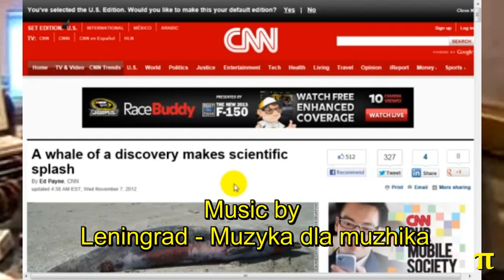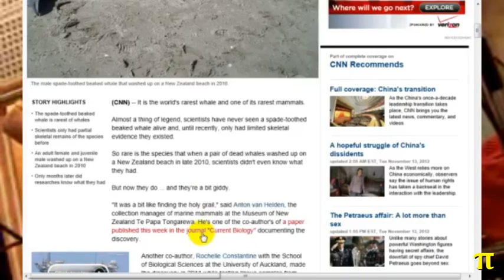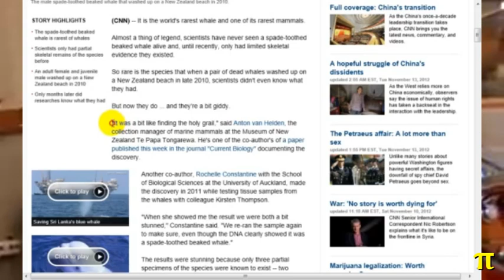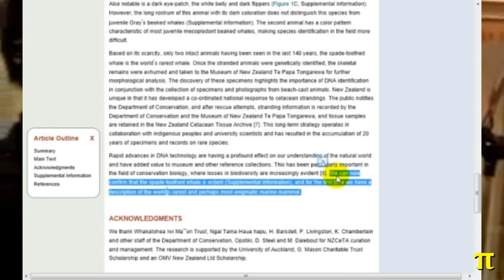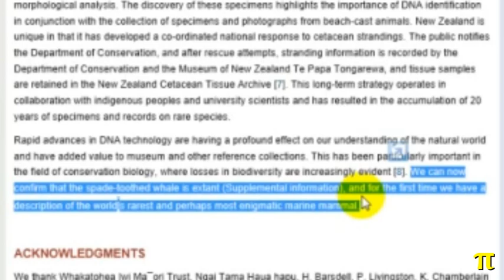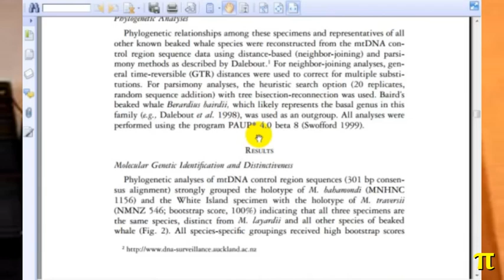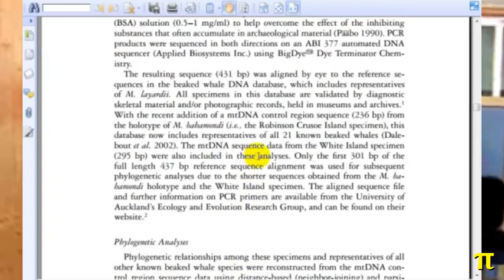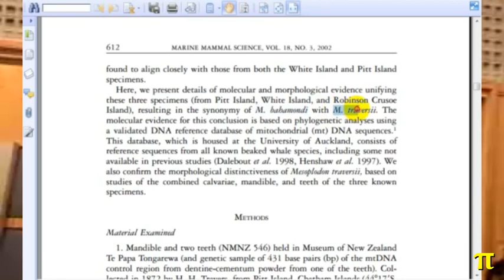The Seven NephilimFree Beaked Whale Deceits Lies and Tricks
NephilimFree uses a newly scientific defined SPECIES of Beaked Whale to work his magical wonders of deceit. His video IS FILLED with lies and errors. And I present them to you here, DEBUNKING his video, showing you NephilimFree has got absolutely no idea what he is talking about.

Infact, NephilimFree's lies are so clear and open,... that I do not even need a scientific degree to debunk him. That is how easy and STUPID his lies are.

The link to the article on the Current Biology website Nephi used 'The world's rarest whale':

A link to a WIKI page showing that atleast 21 KNOWN species of Beaked Whales currently are known to science,... unlike Nephi who want you to think no species existed before his video:

A link to a WIKI page explaining the current accepted determination for the word 'species' and explaining the difficulty concerning the terms. Unlike Nephi, who would want you to think it is all still a mystery:

I pitty those that post below NephilimFree's channel and praise him... while every simpleton every moron, asshole or bitch, can see NephilimFree lies and lies and lies.

So besides the creationist morons assholes and bitches,. It is good to know there is an honoust atheist perspective to his magical wizard, that DOES tell thruth based on HARD sci facts,